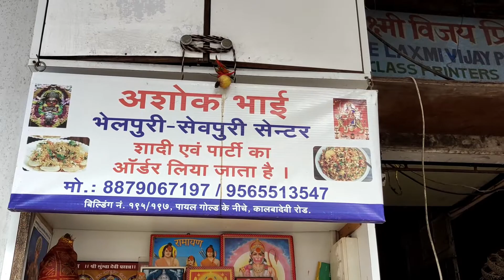Indian Street Food | Mumbai | Sev Puri Chaat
Craving for yummy street style hygienic Chat? Here's a treat, Sev Puri Chaat.

Address:
Ashok Bhai Bhel Puri - Sev Puri Centre
Building No. 195/197, Kalbadevi Road, Mumbai - 400002, Maharashtra, India.